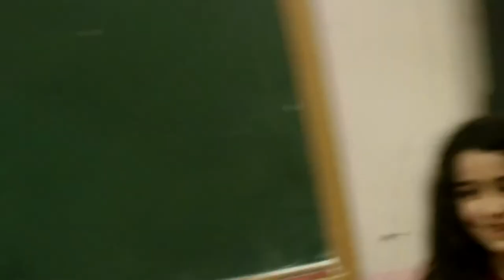Ingilis dili "No hate for others" Fidan (5-ci sinif_220 # məktəb) Roshan Azizovun şagirdləri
Roshan müəllim ingilis dili _Telefon:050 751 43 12 _facebook hesabi- Roshan Azizov